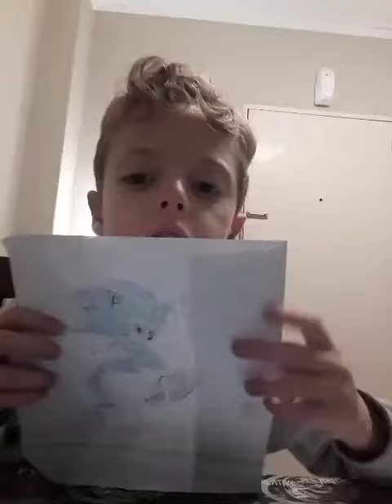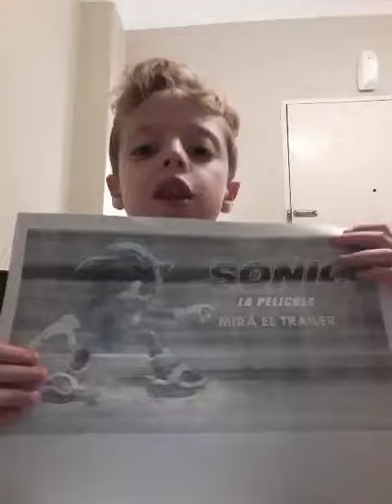CALCANDO A SONIC CON CARBONICO